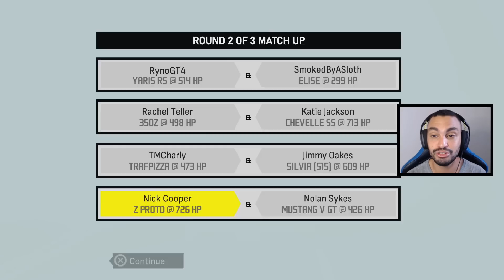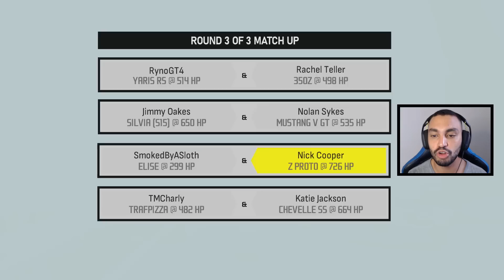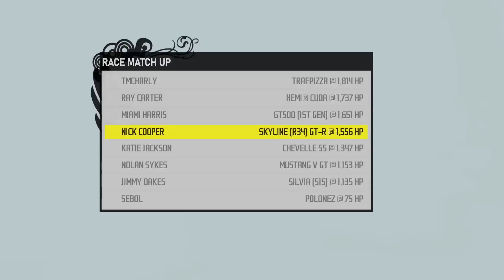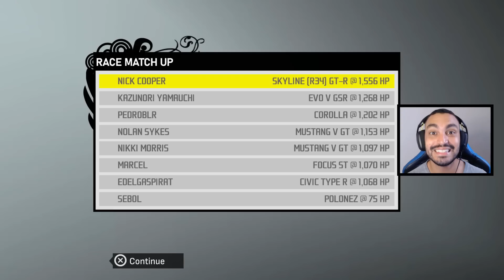😨 O PESADELO VOLTOU!!! MONTEI UM SKYLINE COM 1500CV (500KM/H) NFS PRO STREET: PEPEGA EDITION